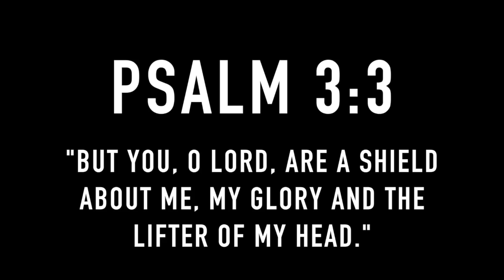FROM BEING BROKE TO BUYING EXPENSIVE DESIGNER!! (EMOTIONAL)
WE USED TO BE BROKE NOW WE'RE BUYING EXPENSIVE DESIGNER!
- CRAZY DEALS HERE!!